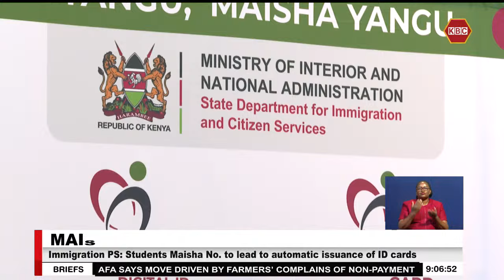Giving Form 4s Maisha Number expected to facilitate transition to colleges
The government plans to register all the 965,000 form four students with maisha number to ease their transition to tertiary education. Appearing before the national assembly education committee, Immigration Principal Secretary Prof Julius Bitok says the strategy is to ensure when students get to 18 years they are facilitated to get the cards which will then be integrated with relevant government agencies. He also informed the committee the ministry has enhanced the issuance of identification documents and reduced the period for production to less than ten days.